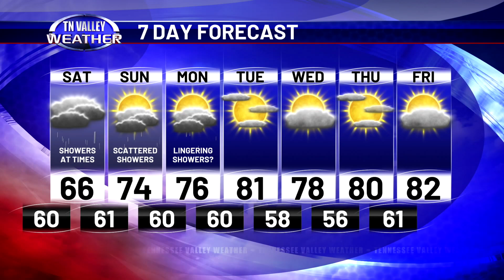September 27, 2024 - Evening Update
Fred Gossage is in the Tennessee Valley Weather Center on this Friday evening with your latest local forecast.